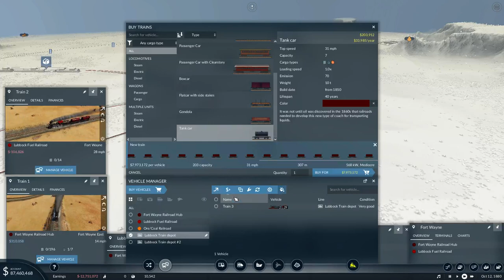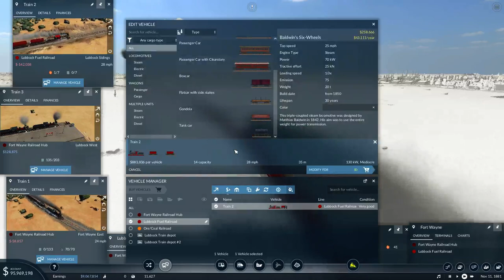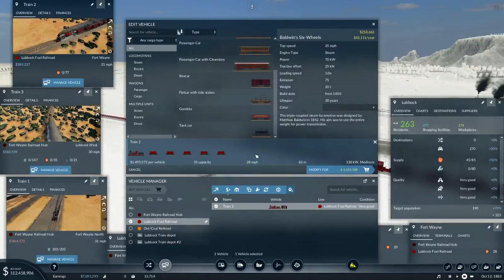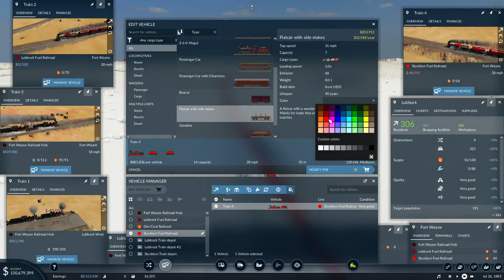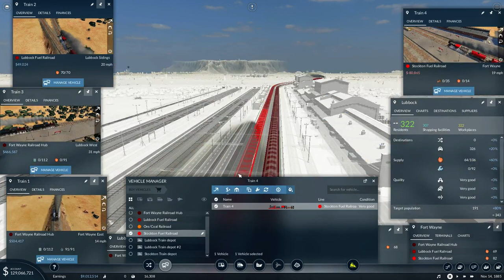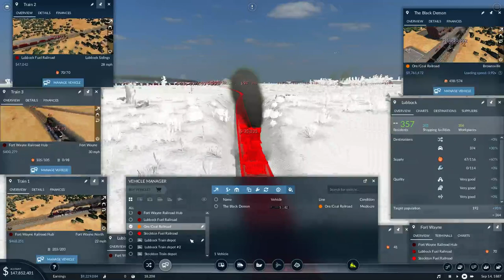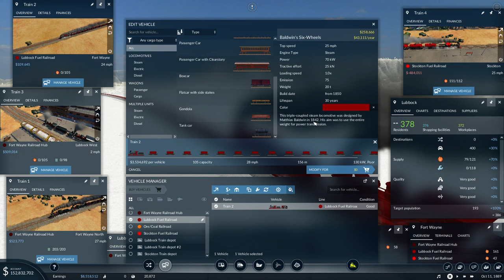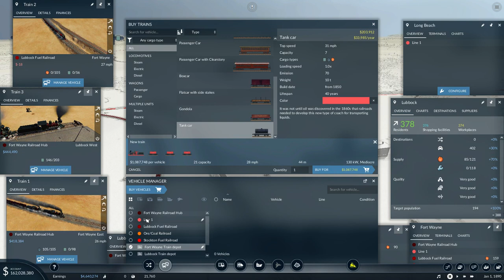Transport Fever 2 Desert Arid EP4 1880 1890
Desert/Arid Transport Fever 2 Hard Mode! Trains buses and now Warehousing ability. No Ships, unfortunately!